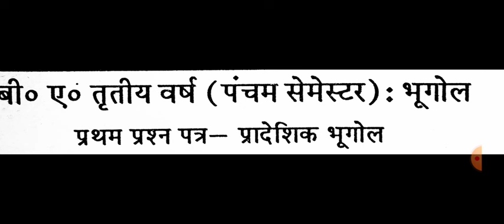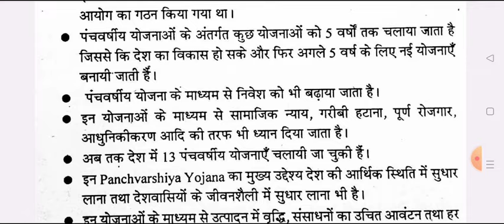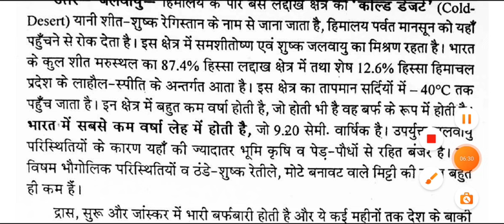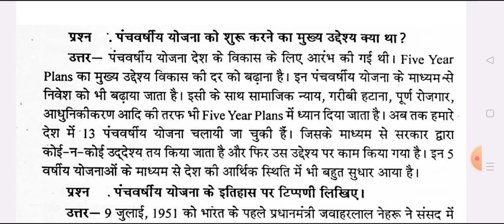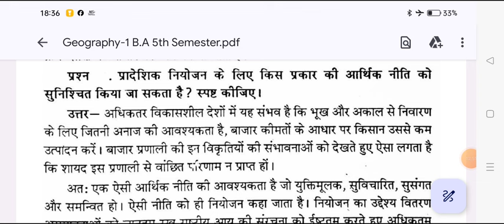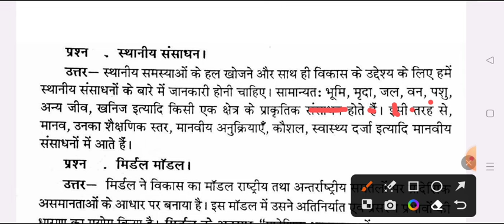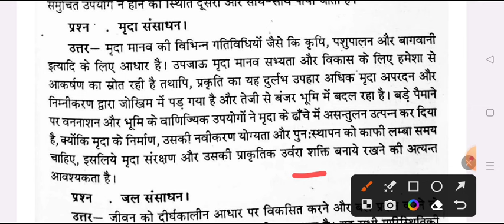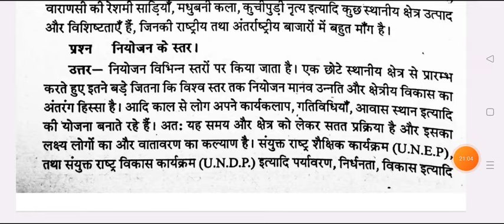B.A 5th Semester Geography 1st Paper Exam 2023-24 | geography bhugol important question ba 5th sem.